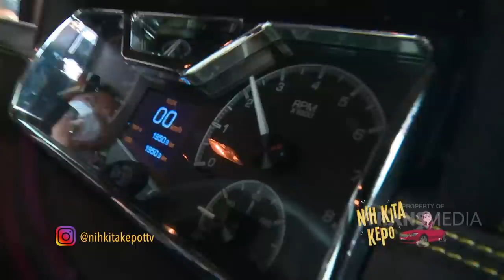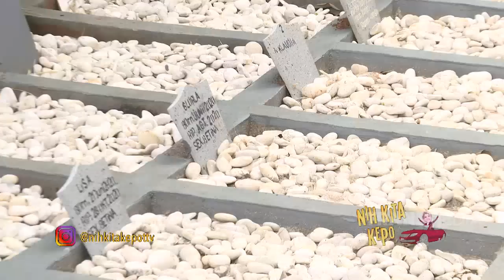ALETA MOLLY BUKAN CUMA PUNYA MOBIL MEWAH, TAPI PUNYA KUBURAN JUGA! | NIH KITA KEPO (31/1/21) P1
TAYANG SETIAP SENIN - JUM'AT PUKUL 08.30 WIB